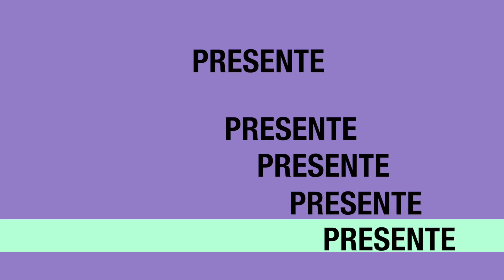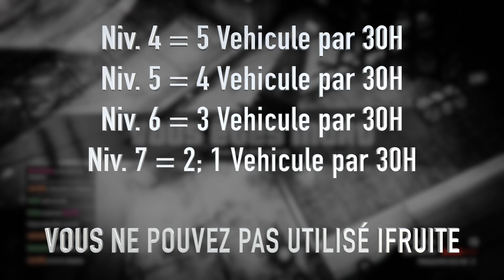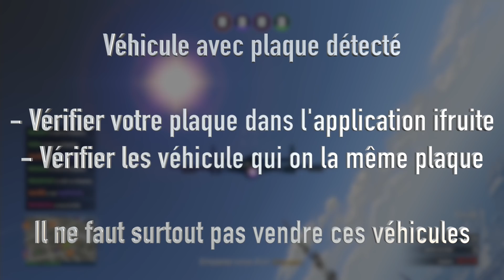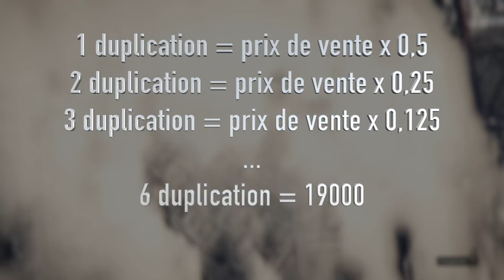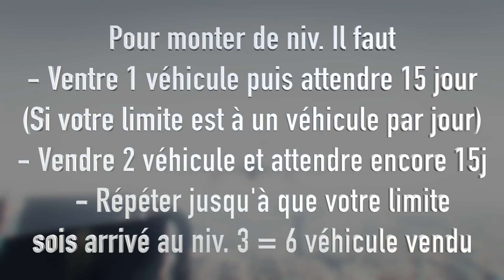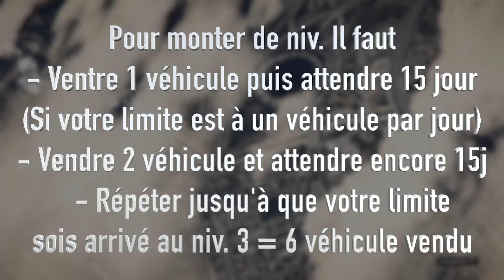COMMENT NE PLUS AVOIR DE LIMITE QUOTIDIENNE - ASTUCE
VOICI UN TUTTO COMPLET POUR NE PAS CE FAIRE REPÉRER PAR ROCKSTAR